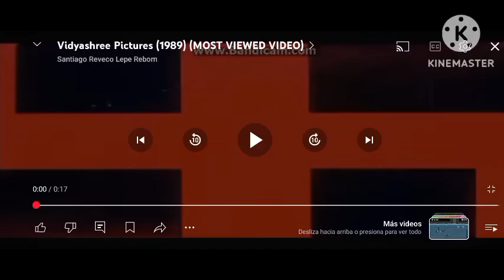No Vidyashree Pictures, Let's Watch 20th Century Fox!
Better watch movies by Universal, WB, Fox, and more! Screw this logo!